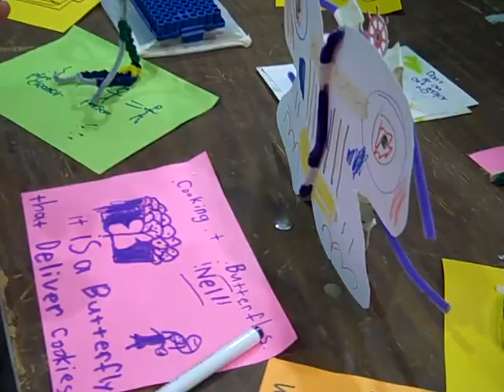ISKME's OER Design Lab at Maker Faire 2012: Butterfly Cookies Prototype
Participants collaborate in ISKME's OER Design Lab where they brainstorm, prototype, and present new ideas for teaching and learning. Each participant will create an Open Educational Resource (OER) by that will be is shared on OER Commons and with teachers during the Teachers as Makers Academy.